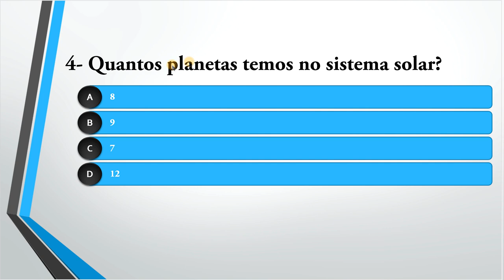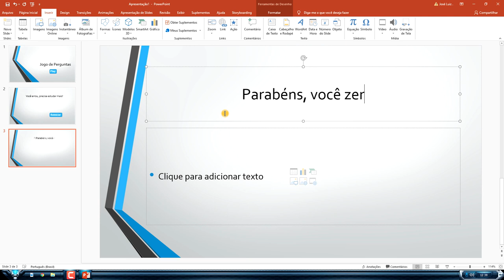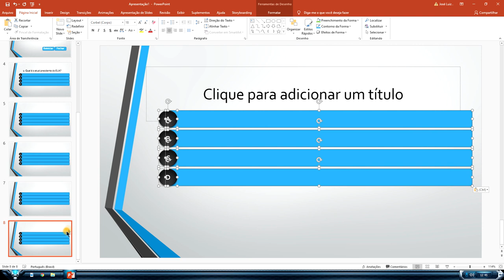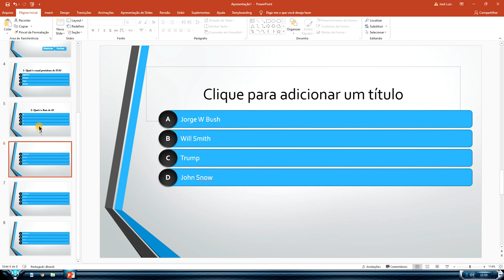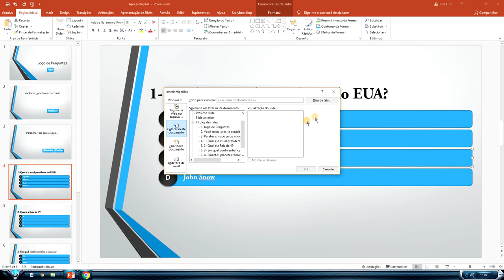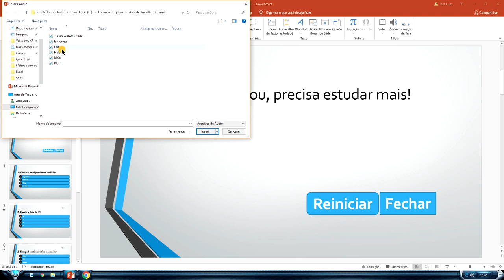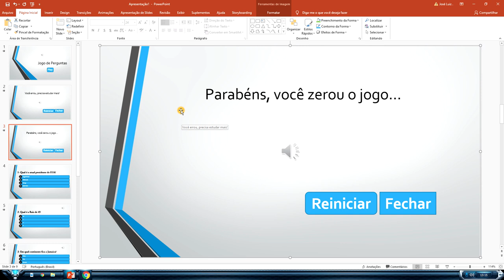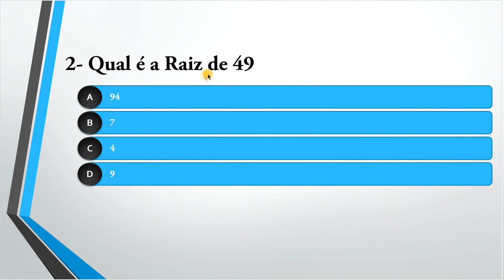Curso PowerPoint Completo Aula 3 Como Criar um Jogo no PowerPoint 2019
Olá, este é nosso CURSO PowerPoint Completo 2019, Curso de PowerPoint Iniciantes 2019, Curso de PowerPoint Intermediário 2019, Curso de PowerPoint Avançado 2019, Curso de PowerPoint Grátis 2019, Vídeo Aula PowerPoint 2019, Tutorial: Curso PowerPoint Completo Aprendendo PowerPoint em uma aula 2 2019.

Curso PowerPoint Completo Iniciante ao Avançado Aula 3 2019
curso microsot office PowerPoint iniciantes 2019
cursos de PowerPoint 2019
curso PowerPoint completo iniciante ao avançado
curso PowerPoint completo iniciante ao avançado 2019

▼ SIGA/CURTA ▼